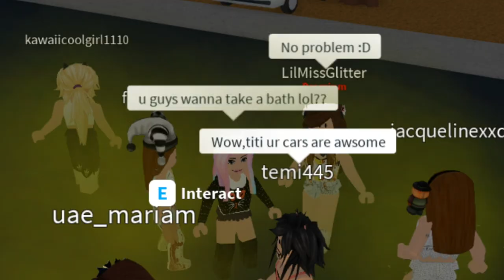Taking care of Goldie in Bloxburg! Roblox Family Roleplay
Surprising Goldie with her very own bedroom in bloxburg! Lets Play Roblox! I hang out with fans in mansions and run into goldie! she has no money or home in bloxburg. Goldie moves in with me and i show her surprise ro